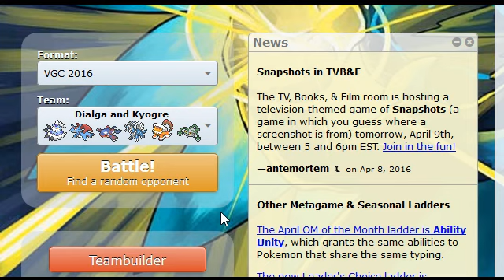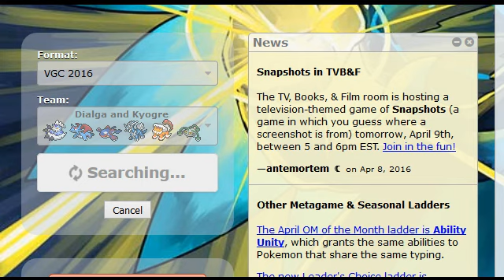【ポケモンORAS】VGC2016 テレパシーディアルガを使いこなしたい！袋叩きマニュテラと対戦 vs Weavile-Terrakion Beat Up Team!